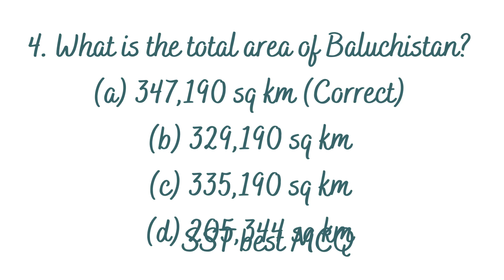CSS, SST Geography of Pakistan major mcqs set one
Video from Rafique Ahmed Jatoi